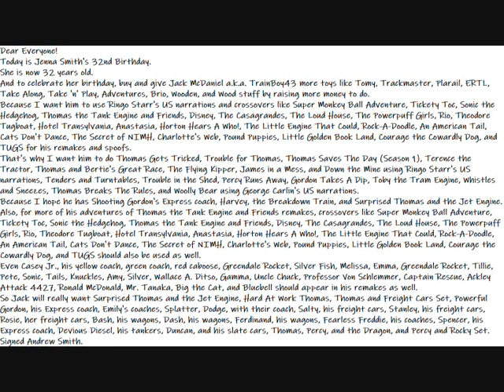My Sister's Happy Birthday Message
Here is a Happy Birthday Message to everyone about my sister.
Dear Everyone!
Today is Jenna Smith's 32nd Birthday.
She is now 32 years old.
And to celebrate her birthday, buy and give Jack McDaniel a.k.a. TrainBoy43 more toys like Tomy, Trackmaster, Plarail, ERTL, Take Along, Take 'n' Play, Adventures, Brio, Wooden, and Wood stuff by raising more money to do.
Because I want him to use Ringo Starr's US narrations and crossovers like Super Monkey Ball Adventure, Tickety Toc, Sonic the Hedgehog, Thomas the Tank Engine and Friends, Disney, The Casagrandes, The Loud House, The Powerpuff Girls, Rio, Theodore Tugboat, Hotel Transylvania, Anastasia, Horton Hears A Who!, The Little Engine That Could, Rock-A-Doodle, An American Tail, Cats Don't Dance, The Secret of NIMH, Charlotte's Web, Pound Puppies, Little Golden Book Land, Courage the Cowardly Dog, and TUGS for his remakes and spoofs.
That's why I want him to do Thomas Gets Tricked, Trouble for Thomas, Thomas Saves The Day (Season 1), Terence the Tractor, Thomas and Bertie's Great Race, The Flying Kipper, James in a Mess, and Down the Mine using Ringo Starr's US narrations, Tenders and Turntables, Trouble in the Shed, Percy Runs Away, Gordon Takes A Dip, Toby the Tram Engine, Whistles and Sneezes, Thomas Breaks The Rules, and Woolly Bear using George Carlin's US narrations.
Because I hope he has Shooting Gordon's Express coach, Harvey, the Breakdown Train, and Surprised Thomas and the Jet Engine.
Also, for more of his adventures of Thomas the Tank Engine and Friends remakes, crossovers like Super Monkey Ball Adventure, Tickety Toc, Sonic the Hedgehog, Thomas the Tank Engine and Friends, Disney, The Casagrandes, The Loud House, The Powerpuff Girls, Rio, Theodore Tugboat, Hotel Transylvania, Anastasia, Horton Hears A Who!, The Little Engine That Could, Rock-A-Doodle, An American Tail, Cats Don't Dance, The Secret of NIMH, Charlotte's Web, Pound Puppies, Little Golden Book Land, Courage the Cowardly Dog, and TUGS should also be used as well.
Even Casey Jr., his yellow coach, green coach, red caboose, Greendale Rocket, Silver Fish, Melissa, Emma, Greendale Rocket, Tillie, Pete, Sonic, Tails, Knuckles, Amy, Silver, Wallace A. Ditso, Gamma, Uncle Chuck, Professor Von Schlemmer, Captain Rescue, Ackley Attack 4427, Ronald McDonald, Mr. Tanaka, Big the Cat, and Bluebell should appear in his remakes as well.
So Jack will really want Surprised Thomas and the Jet Engine, Hard At Work Thomas, Thomas and Freight Cars Set, Powerful Gordon, his Express coach, Emily's coaches, Splatter, Dodge, with their coach, Salty, his freight cars, Stanley, his freight cars, Rosie, her freight cars, Bash, his wagons, Dash, his wagons, Ferdinand, his wagons, Fearless Freddie, his coaches, Spencer, his Express coach, Devious Diesel, his tankers, Duncan, and his slate cars, Thomas, Percy, and the Dragon, and Percy and Rocky Set.